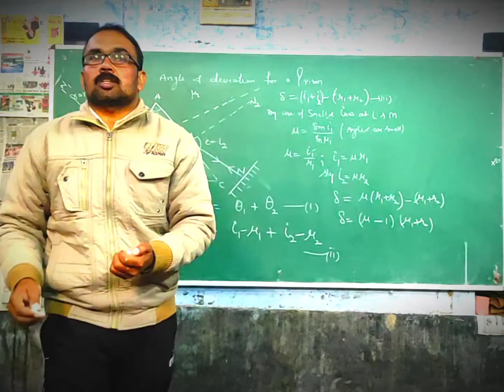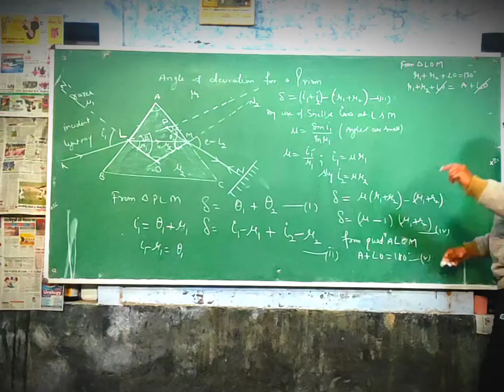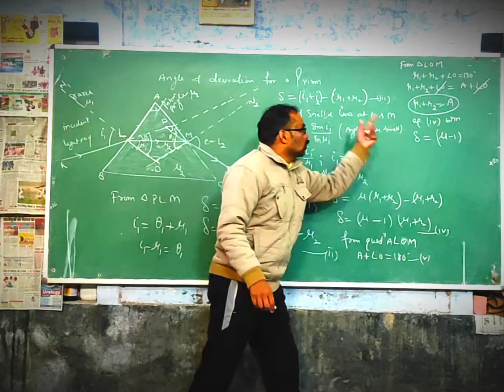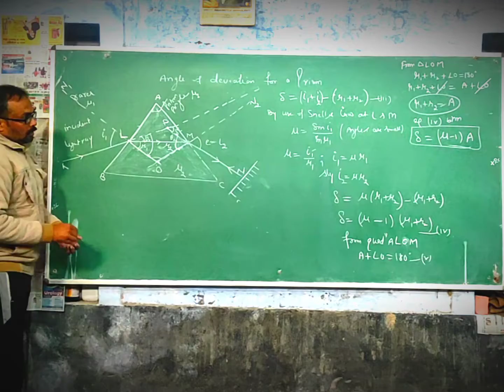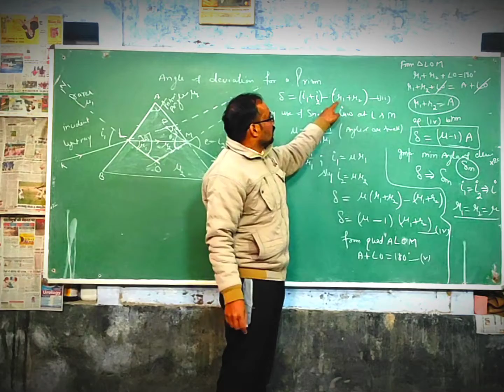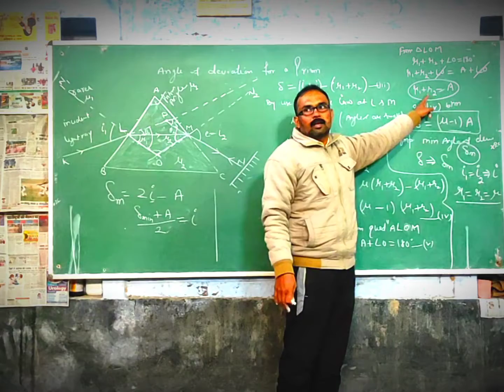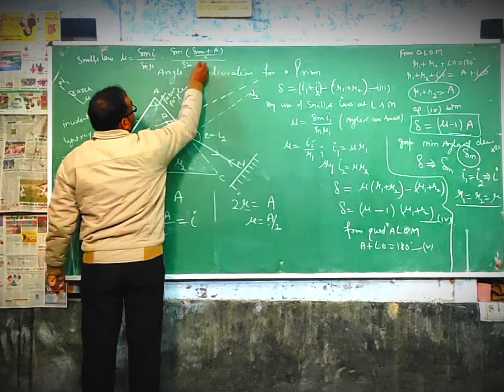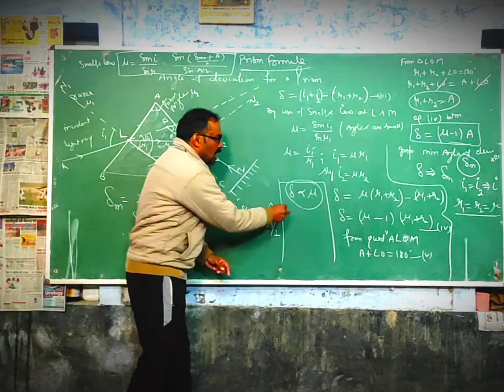part 3 Angle of deviation through a prism for 12th students@skumarphysics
skumar physics